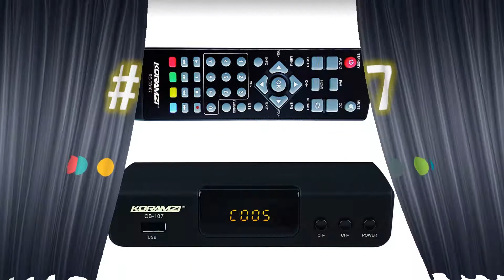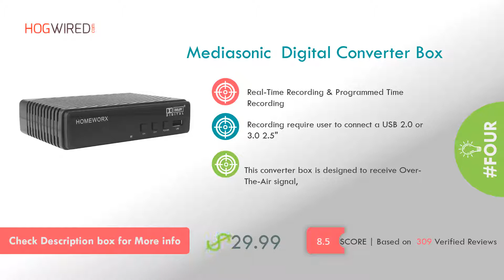Top 7 Best Digital Converter Boxes 2020 | TV Digital Converter Review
Here is the list of top rated best Digital Converter Box 2020

1. Viewtv Digital Converter Box
2. Leelbox Digital Converter Box
3. eXuby Digital Converter Box
4. Mediasonic Digital Converter Box
5. SUNYO Digital Converter Box
6. iDOO Digital Converter Box
7. KORAMZI Digital Converter Box

Here find the quality comparison and review of Best Digital Converter Box. These products reviews fetched using the various technologies and created listed of top 7 Digital Converter Box.